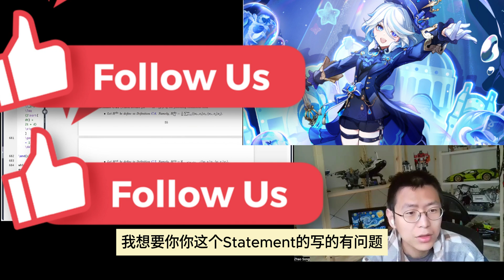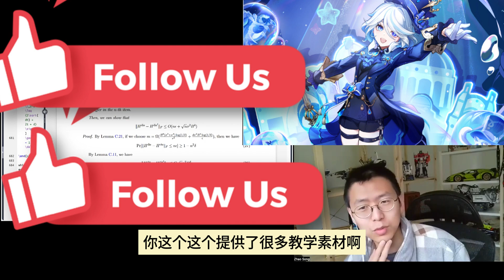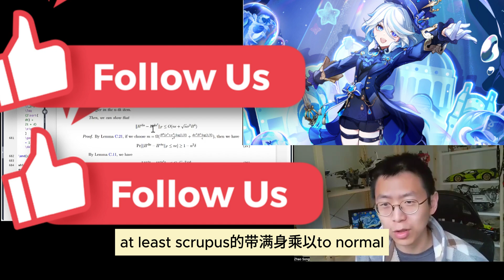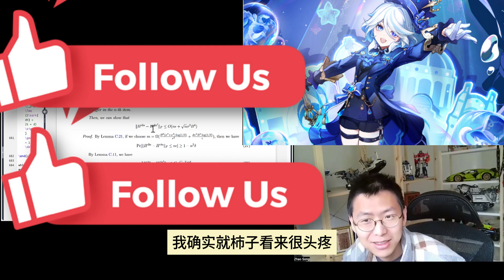打字抄能力[第97期]什么时候写equation应该写notag？